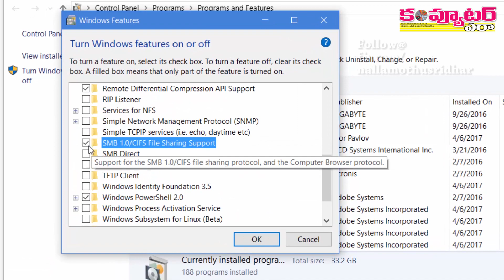How to avoid Wannacry ransomware infecting to your computer through network?